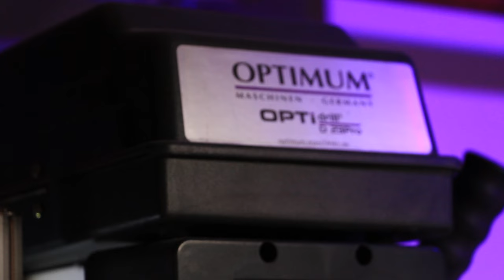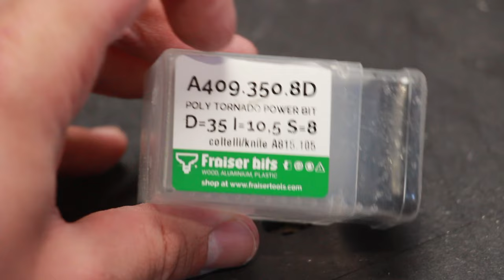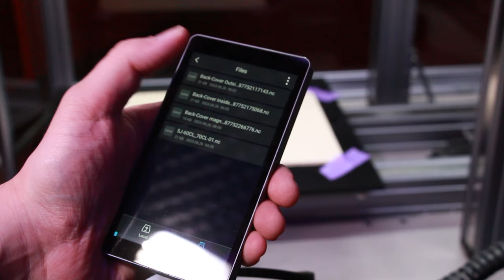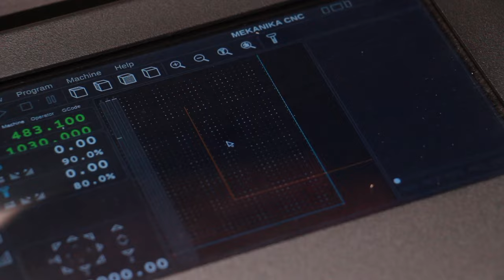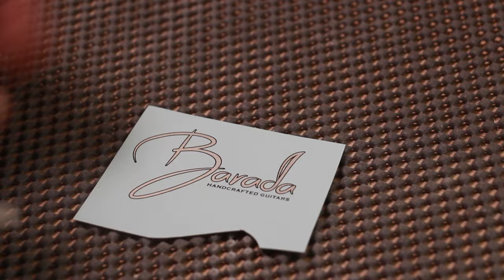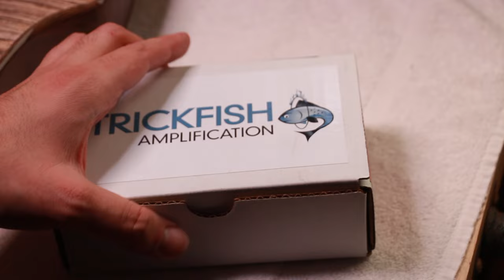All it Takes to Make a Damas Bass - Full Build & Sound Demo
Barada ®
Handcrafted Guitars